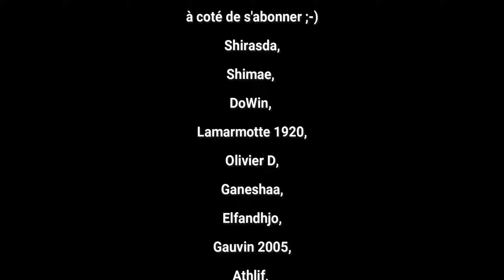S2-052 le vaisseau est lancé, XB982 de Laureline et Valerian, en approche Minecraft 1.20.2